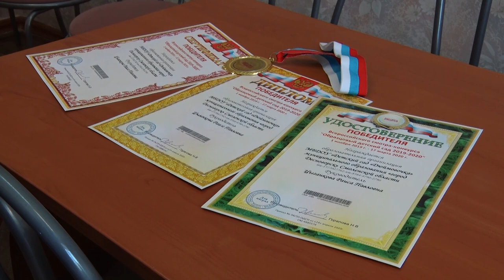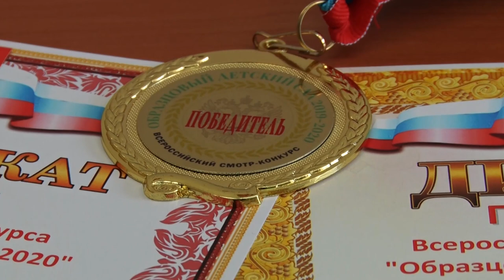Десна-ТВ: Детский сад «Дюймовочка» стал победителем Всероссийского смотра-конкурса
Детский сад «Дюймовочка» города Десногорска стал победителем Всероссийского смотра-конкурса «Образцовый детский сад 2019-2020», оказавшись в числе тысячи лучших учреждений дошкольного образования страны.